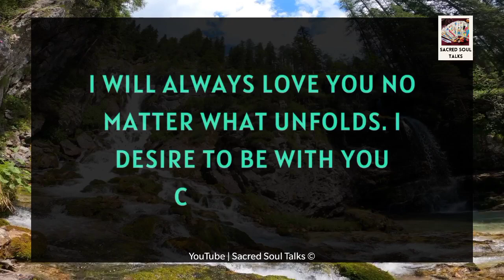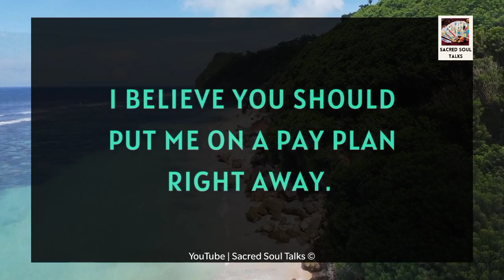No More CRYING, Let Me HUG You ! ❤️✨🫂💞👰🧚☮️| Twin Flame Reading Today 27 December 2023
RELATED QUERRIES :
dm tarot
twin flame channeled messages
dm df